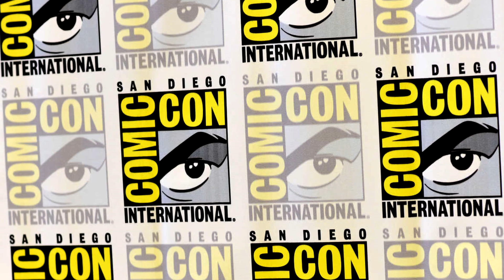'Nagy Bejelentésre Készül a TWD Stábja' & 'S10 E15 Összegző'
🎙️ Narrátor: Szeri Csaba
📜 Szöveg: Sáfrány Norbert
🎥 Vágó: Szilbek István